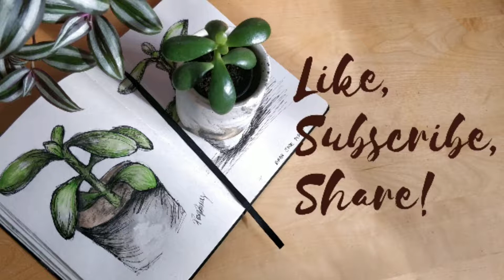Inktober Day 4 | Baby Jade Ink Painting | Time lapse / Speed painting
Hello! Day 4 of Inktober and I'm here with a quick ink painting of my Baby Jade Plant!

The watercolour brush pens I used are from Arteza! I highly recommend them and use them a lot!